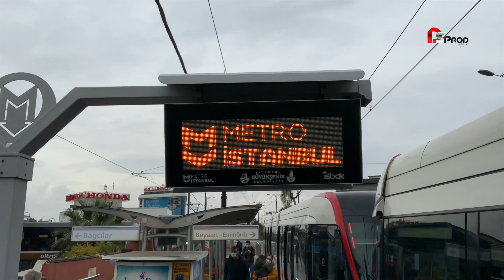Sankara Mbaye discovery Istanbul 02